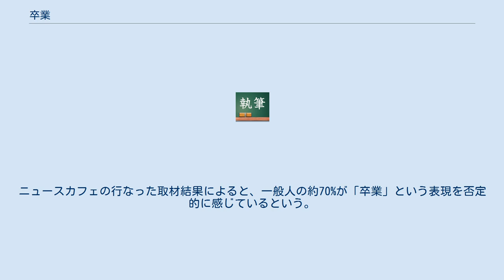卒業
卒業（そつぎょう）は、学校の規定の全課程を修了すること。
なかには全課程を修了していなくても卒業を授与する大学も一部ある（ ⇒ 特別卒業を参照）。
保育園・幼稚園については、卒園（そつえん）ということが多い。
対義語は入学である。
また、卒業した者を卒業生（既卒者）といい、卒業した学校を母校、出身校などという。
 学校を卒業することは、上級学校への入学や就職の条件になっていたり、資格を得るために必要な事がある。
なお、卒業という語が用いられるのは、学校の主要課程である本科に対してのみである。
 また、卒業の他に「修了」という用語があるが、修了は全ての課程において使用される語である。
学校を、修了せずに去ることは、「卒業」ではなく、理由に応じて「退学（中退）」や「除籍」と呼ばれる。
一方、旧制中学校4年修了後に上級学校に進学した場合のように、「卒業」と同等の扱いを受けることもあった。
 卒業を記念して行われる行事として、卒業式がある。
 卒業は、それまで生活をともにしてきた友人達との別れを意味することが多いため、悲しみとともに語られることが多い。
一方で、新たなる生活のための節目としての意味合いもある（卒業に際しての心理などは、「卒業式」も参照のこと）。
 学校により、卒業をすると共に学士・修士・博士・専門職学位・短期大学士・準学士・専門士・高度専門士など、法令で規定されている学位または称号が授与される。
大学の学部〔学部以外の教育研究上の基本となる組織を含む〕を卒業すると学士の学位、短期大学を卒業すると短期大学士の学位が授与される。
大学の大学院を修了すると課程と条件に応じて、修士の学位、博士の学位、専門職学位が授与される。
高等専門学校を卒業すると、準学士の称号が付与される。
専修学校の専門課程（専門学校）のうち一定の要件を満たす課程を卒業すると専門士または高度専門士の称号が付与される（卒業で与えられる、学位と称号に関しての詳細は「学位」もしくは、それぞれのページを参照のこと）。
 卒業を条件とする資格としては、医師国家試験、司法試験、教育職員免許状などが有名である。
これらのように、国家資格や資格試験においては、既定の学校・学部の卒業や、卒業した後の実務経験を受験の前提条件としたり、卒業した者は試験科目の一部を免除することが行われている（ただし、これらには、卒業以外の条件も設けられることが多い。）。
 中途退学した学生でも、各校の規定により卒業を後から認定することがある。
 明治大学は2004年9月7日に北野武（＝ビートたけし）、2008年7月には阿木燿子にそれぞれ特別卒業認定証を授与した。
 日本体育大学では「3年以上の在籍で100単位以上を取得済みの退学者についてはその後の社会的な活躍や貢献によって特別卒業認定証を授与する」という規約の適用を教授会が認めれば卒業となり、千葉真一は器械体操部に所属しオリンピック出場を目指すが、怪我により断念し自主退学したものの、2013年3月10日に特別卒業認定証第1号として卒業を授与した。
2014年3月10日には前年度の千葉に引き続き、本田大三郎と松木安太郎が同認定で卒業した。
 また、在学中に死亡した児童に対し、特別に卒業が認められる場合もある。
附属池田小事件では、当事件で死亡した8名の児童に対して、特別に卒業扱いとされた。
 一方で、高校からの大学への飛び入学のように、学校教育法の制約から、大学入学後の学修実績で高校の卒業を追認できないために、大学への飛び入学者が高校卒業の学歴を得られない問題がある。
 アメリカ合衆国ではハーバード大学を中退したビル・ゲイツに、企業家としての業績を認めて名誉学位を授与した。
 常磐大学は2007年に久保田智之（プロ野球選手）を卒業生に準じる「名誉修了生」として扱うことにした。
正式な卒業ではないため大卒（学士）の資格は得ていない。
 義務教育学校である小中学校の卒業も職員会議の議決を経て、校長が認定することになっているが、ひきこもり等で、小中学校に一日も通っておらずに出席日数未達にも関わらず、小中学校を卒業させるケースがあり、形式卒業と呼ばれる。
 なお、2003年3月に埼玉県川口市の公立小学校では不登校の6年生児童2人について、校長が「責任を持って卒業させられない」として卒業認定を留保し、春休みに校長室などで6日間の補習を受けさせ、テストでまずまずの成績だったことを受けて3月31日に卒業を認めた例があった。
この措置を行なった校長は「小学校終了の力があるかどうか分からないのに、中学校に...